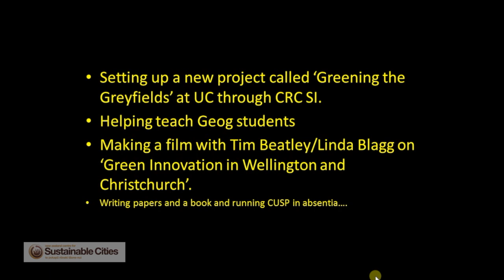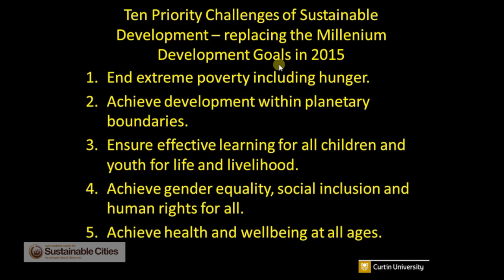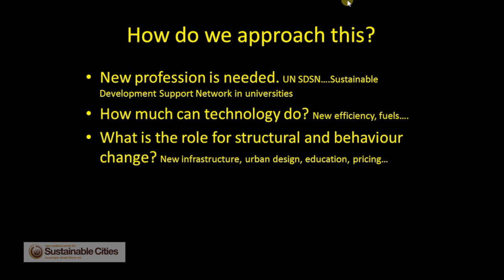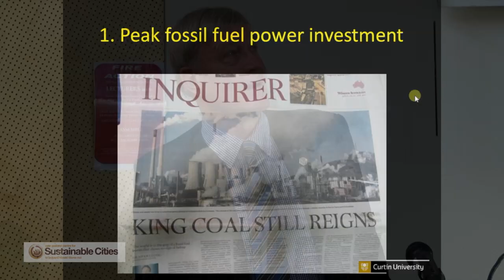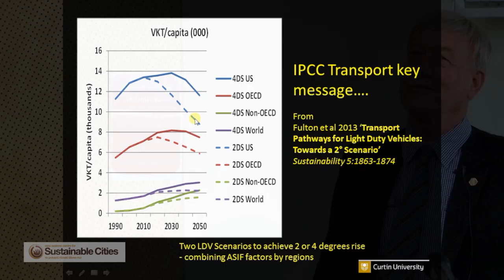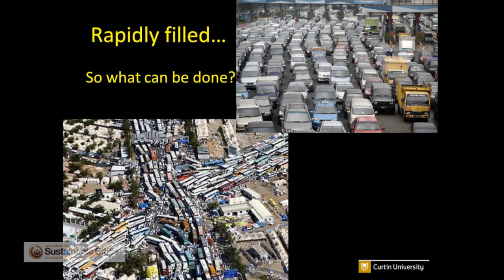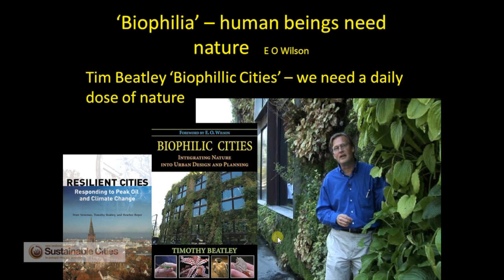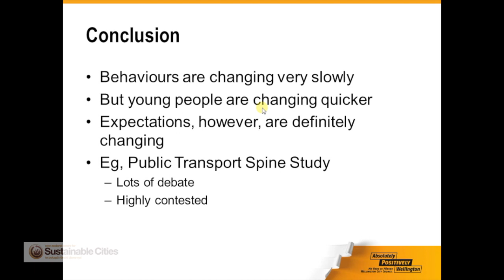New Zealand Centre for Sustainable Cities: Peter Newman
Are we turning the corner on global sustainability? Some global and local consequences.